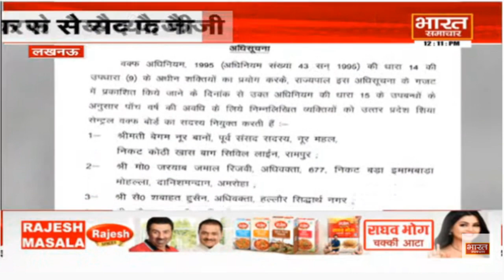Lucknow: शिया वक्फ बोर्ड चुनाव: चेयरमैन बनाने को लेकर कल्बे जव्वाद और वसीम रिजवी में खींचतान